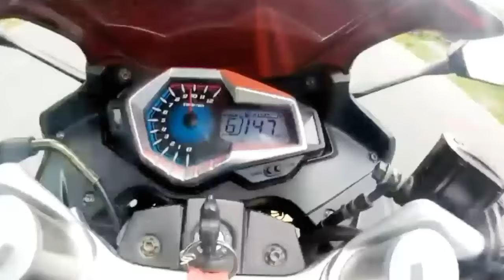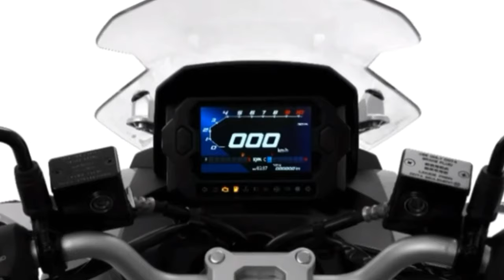SOBRANG SULIT NA ADV SCOOTER | ANG GAGANDA NG FEATURES NG MOTOR NA ITO | SPECS AND FEATURES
New Motorcycle na Adv Scooter Panapat na Ba Sa Adv ng Honda ? Anong Motor Ito ?

Guys Contact Direct Nio Po Si sir Johnrill Para Sa Mga Magpapaservice po Ng Sigma 250

Moto Works.

Helmet
Hnj Helmet Phil.

Action Camera
Supremo Conquest 4k

Salamat

OFFICIAL MUSIC.

➡️itshiboy
➡️Kaboy MotoVlog

Instagram.com/Kaboymotovlog